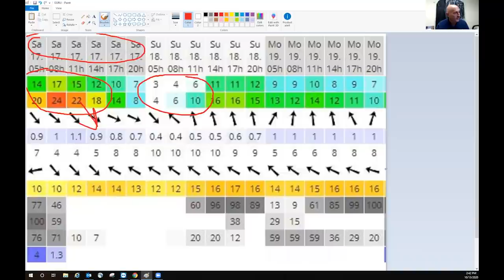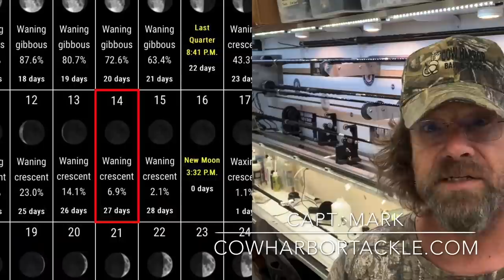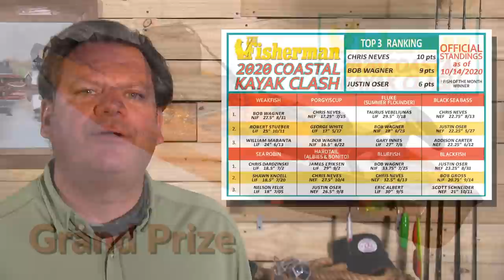This Week’s Video Fishing Forecast for the Long Island Metro area October 15, 2020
TOG SEASON OPENS WITH A BANG

Blackfishing in Long Island Sound opened on a high note Sunday for those who took advantage of the weekend opening. Some very good catches were made by boats sailing out of Orient, and there were even a few good catches made by shore anglers along the North Fork. Unfortunately, gale force winds out of the east wiped out Monday and Tuesday. The season for the rest of the Island opens today, Thursday, October 15th with a 4 fish bag. The bag limit on the North Shore is three fish per angler, and the size limit for tog is 16 inches across the board.
The fall striper run continued unabated at the tip of both forks until the east winds made for unfishable conditions. Montauk was seeing blitz-like fishing in the surf and boats, while the Race, Plum Gut and the Sluiceway were yielding lots of small and mid-size stripers and big blues.

Capt. Joey Leggio Fishing Long Island